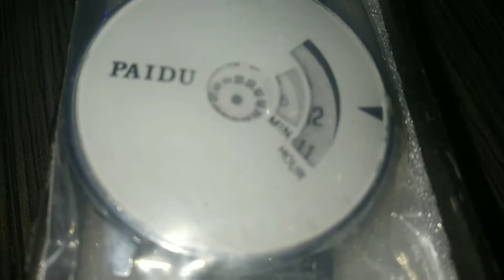REVIEW OF PAIDU WATCH ⌚||cost--??? 😱🤔||meme video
paidu watch cost--??? 😱😱🤔

watch video and know what is the cost

subscrib my YouTube channel.